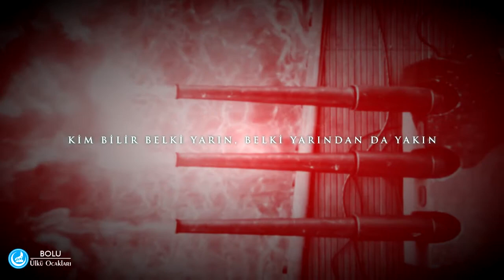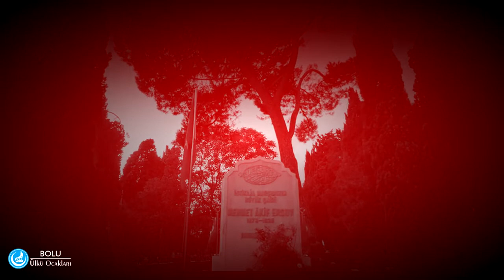İstiklal Marşımız 100 yaşında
Mazisi zaferlerle dolu Büyük Türk Milleti’nin, İstiklal Harbi’nin destanı olan, Milli İstiklal Marşımızın kabulünün 100. yılı kutlu olsun. Başta Gazi Mustafa Kemal Atatürk ve İstiklal Marşımızın yazarı Mehmet Akif Ersoy olmak üzere, Bütün Milli Mücadele kahramanlarını rahmet, minnet ve dualarla anıyor. Aziz hatıralarını tazimle yad ediyoruz.
“Allah bu millete bir daha İstiklal Marşı yazdırmasın.”
Ne mutlu Türküm diyene!